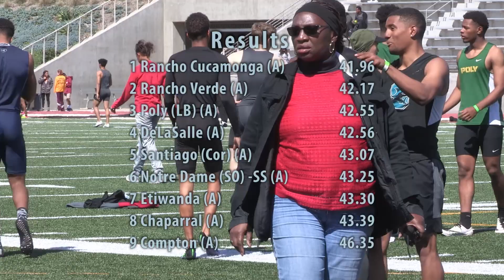2018 TF - California Relays (Sat) - 4x100 Relay (Boys Invite FINAL)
This is the FINAL of the Boys invitational section 4x100 Meter Relay from the 2018 California Relays, held on March 16 and 17 at El Camino College (Southern California).

Commentary:  Cucamonga comes here and beats the Southern Section Champs.  3rd fastest state time, as of the day of the meet.  Long Beach Poly ran a 41.76 a week after this.  That would have been good for 8th last year at the State Final.

Top 5 Teams:
1   Rancho Cucamonga             41.96
2   Rancho Verde                        42.17
3   Long Beach Poly                   42.55
4   DeLaSalle                               42.56
5   Santiago (Corona)                43.07

An indexed and YouTube-linked list of all of our videos from the 2018 California Relays will (eventually) be posted to:  hdRunners.com                                                      (Mike)